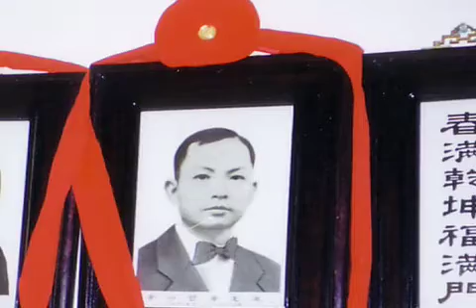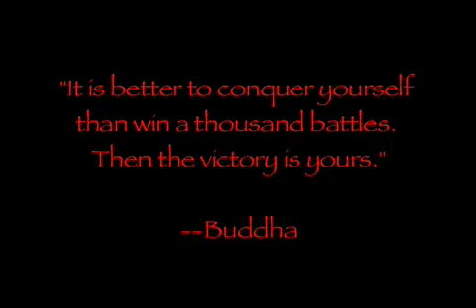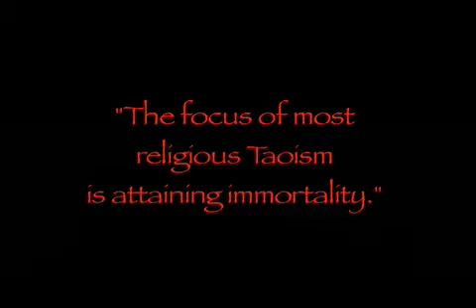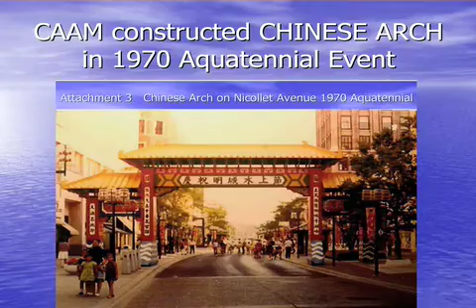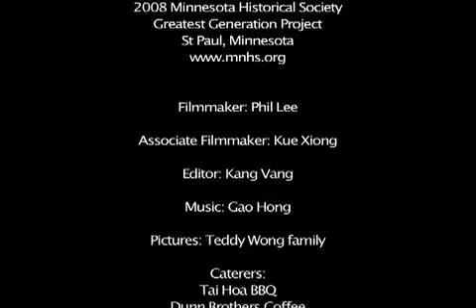House of Wong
Family history of a Chinese Toisan immigrant to the Twin Cities of Minneapolis-St. Paul, Minnesota. This documentary was submitted to the Minnesota Historical Society's film festival, 2008. Film was a collaborative effort between Asian Media Access and IFP/MN.